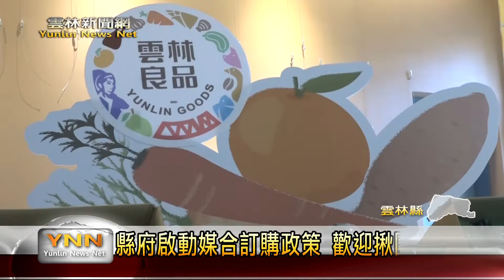雲林新聞中心-武漢肺炎防疫期團膳蔬菜銷路受影響 縣長張麗善:啟動媒合訂購政策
因為武漢肺炎疫情的關係，所有高中以下各級學校延後至2月25日才開學，但多放兩週的寒假使與學校團膳簽約的農友，碰上蔬果無處可賣的狀況。為保障農友生計，雲林縣政府啟動媒合訂購窗口，開放蔬菜箱給民眾或企業團體訂購，有需要的民眾可撥電話至農業處洽詢。〈以上新聞可從top NEWS APP收視〉